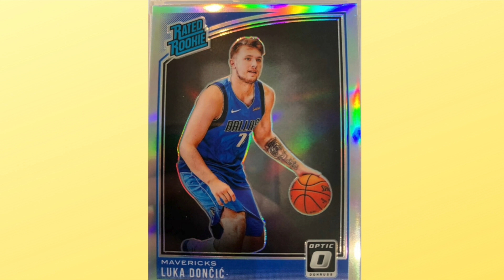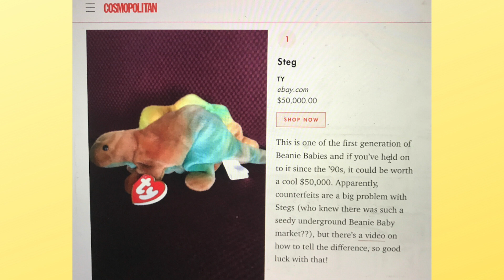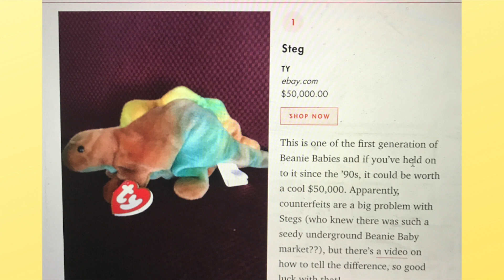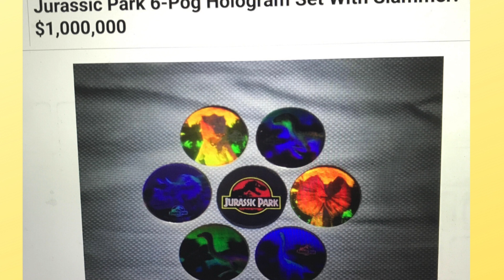Collectibles as Alternative Investments in 2020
For many, investing in collectibles can be a taboo subject when comparing to more traditional investments such as stocks/bonds, and real estate. But collectibles as alternative investments in 2020 certainly has its place within a well-rounded financial plan. In this video, we discuss why collectibles investments are important, what drives them, and what we can expect this year and beyond. I would like to hear your feedback. What collectibles investments do you have and/or are targeting?

Links to Supplies:
AmazonBasics Fire Resistant Box Safe for Valuables/Collectibles